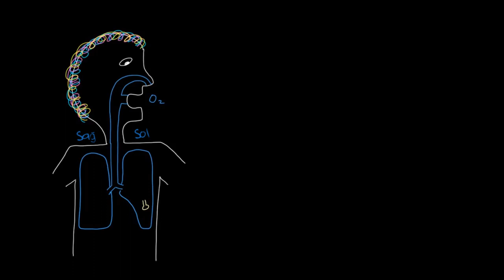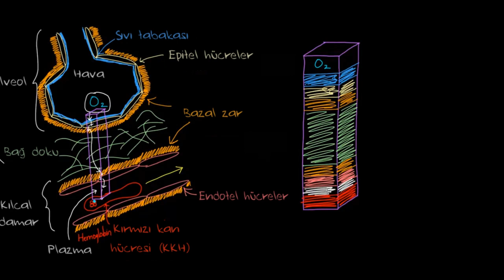Oksijenin Alveollerden Kılcal Damarlara Geçişi (Fen Bilimleri)(Sağlık ve Tıp)